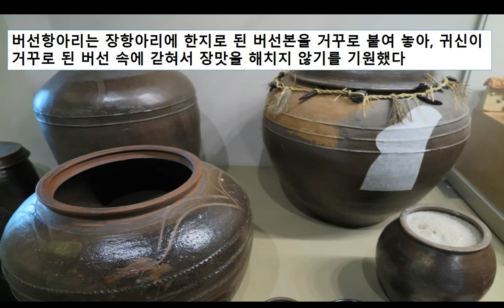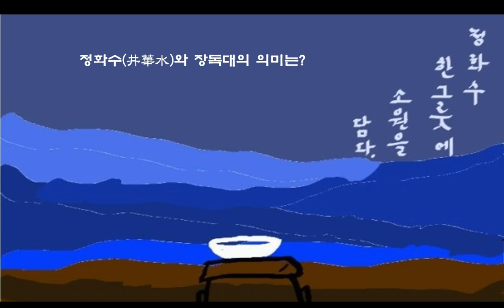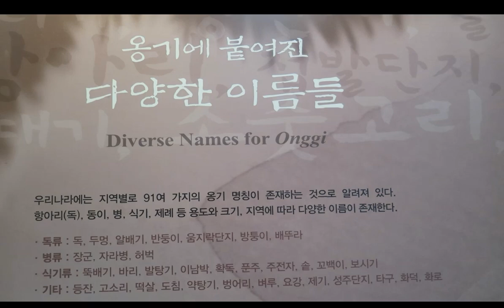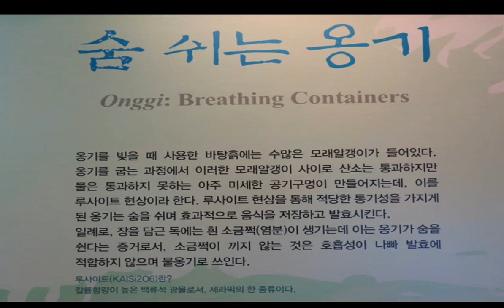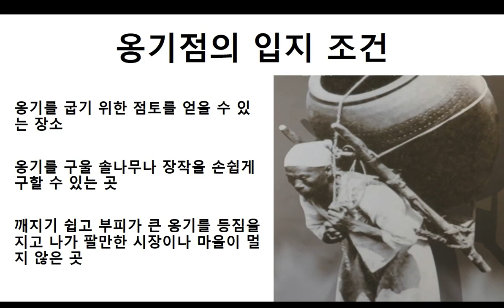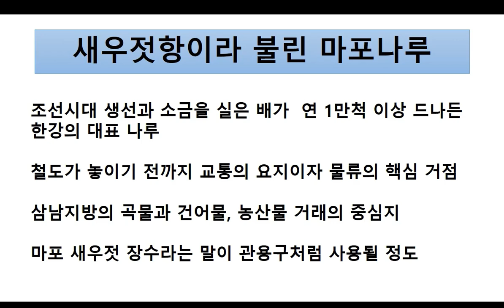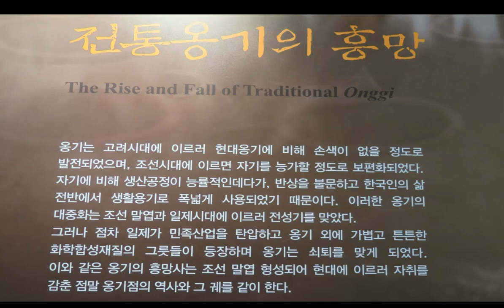장독과 옹기말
우리 음식의 근간이 되는 장맛과 뗄 수 없는 장독에 대해 알아봅니다.